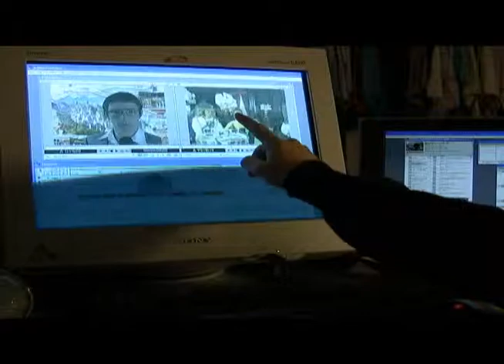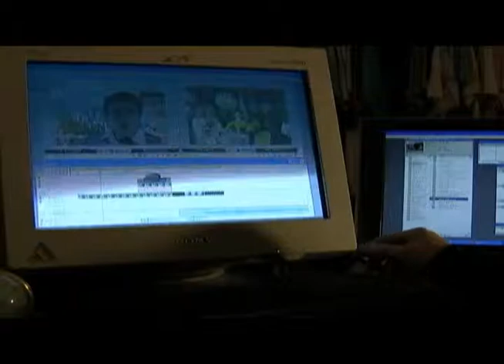Close Your Eyes and Look as Far as You Can See (part 2)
Part 2 of stop animation movie for cinemallage artworks. An imaginative story of escape about a young mans journey to a future utopian world where he learns how to solve some of the many social, environmental, and economic struggles faced today.